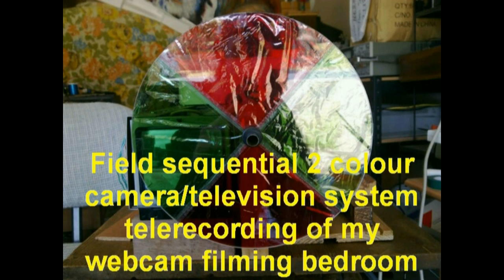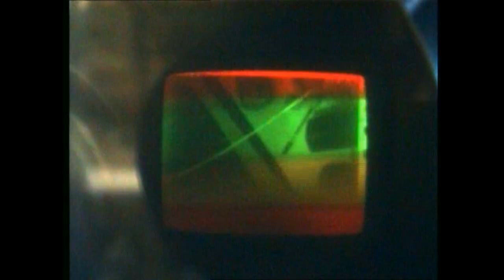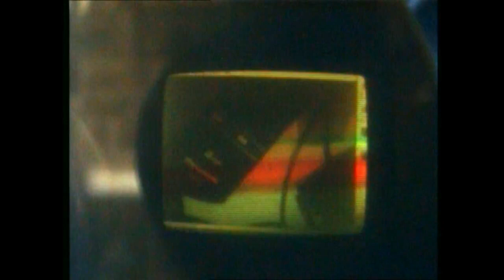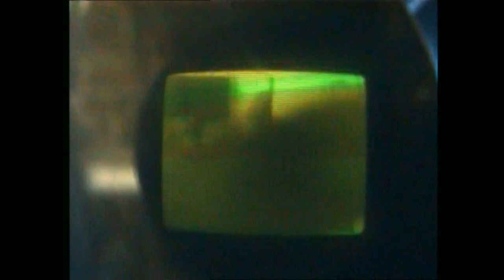Field sequential 2 colour camera/television system telerecording of my webcam filming my bedroom